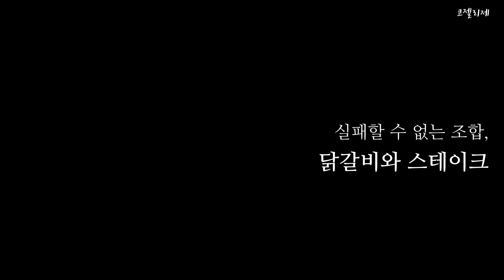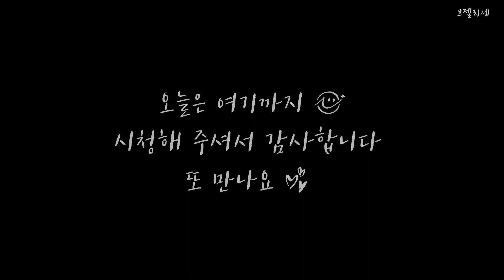실패할 수 없는 조합, 닭갈비와 스테이크 | 성시경의 닭갈비 스테이크 | 닭갈비 만드는 법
안녕하세요. 코젤리제 입니다.
오늘은 유명 연예인이 만들었던 닭갈비와 스테이크를 따라해보았습니다
자꾸 생각나고 먹고 싶어지는 레시피입니다
자 그럼 시작해볼께요~

[닭갈비스테이크]
재료 : 닭다리살 600g, 채끝등심 300g, 양배추 1/4통, 양파 1개, 고구마 1개,
           떡볶이떡, 당근1/4개, 대파 1대, 깻잎 10장, 청양고추 2개
양념장 : 간장 3T, 고추장 2T, 고춧가루 3T, 설탕 2T, 물엿 1T, 다진마늘 2T
            생강가루1/4t, 카레가루 1/2T, 청주 2T, 굴소스 1/2T, 콜라 1/4컵
             후추 약간, 참기름 2T

1. 닭다리살은 기름을 제거하고 깨끗하게 손질해주세요
TIP) 육잘을 부드럽게 하고 잡내를 제거하기 위해 우유에 10분간 재운후 깨끗이 헹궈주세요
2. 양념장을 30분전에 미리 만들어 재워두세요
3. 우유에 재워두었던 닭다리살은 양념장에 잘 섞어 2~3시간 숙성 시켜주세요
4. 중불에서 닭다리살 껍질을 충분히 익힌 다음 뒤집어 볶아주세요
TIP) 닭다리살이 익어갈 즈음 깻잎의 향이 어우러지게 마지막에 넣어 주세요
5. 스테이크는 소금, 후추로 밑간 후 겉면만 살짝 익혀주세요
6. 스테이크는 닭갈비를 먹는 동안 추가로 익혀지니 초벌에서 너무 익어 질겨지지 않도록 해주세요